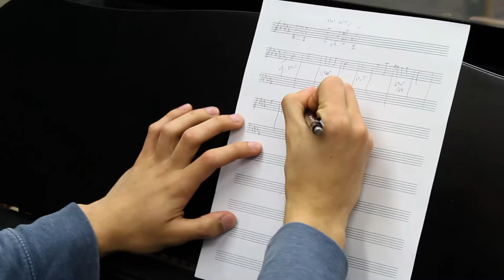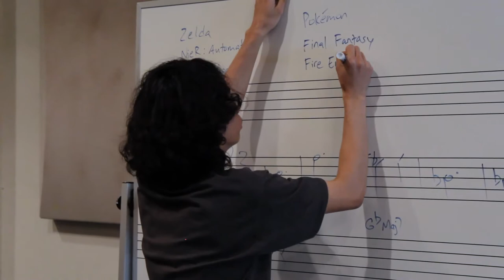CSUN Gaming - Episode 1: Gamer Symphony Orchestra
Andrew Krezinger and Michael Macapagal talk about their organization, the CSUN Gamer Symphony Orchestra.

Video by Michael N. Sarkisian.

Crew:
Deivi Cifuentes
Julian Soriano
Aaron Park
Dillon Ruzin